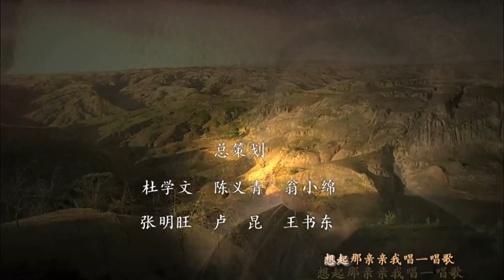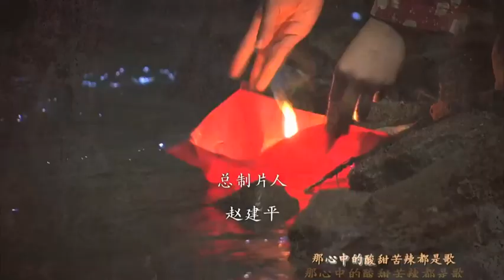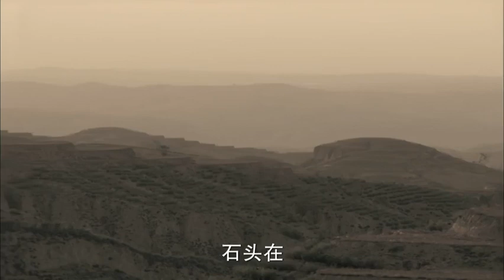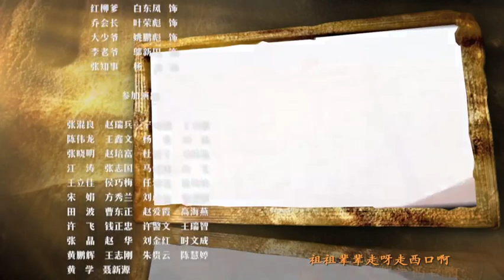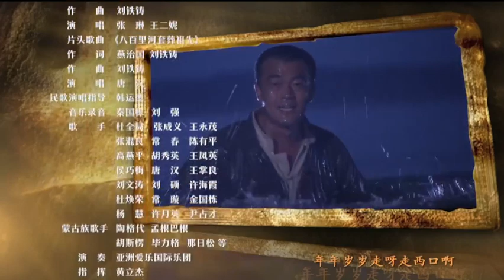西口情 10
西口情 (2020)
27集全
又名： 西口情歌 , 西口情歌
演员： 斯琴高娃  王思懿  傅艺伟  高宝宝  陈龙  刘钇彤  王鸥  郭凯敏  刘洋影子  金莉莉  李一凡  王鸥 Ou Wang  刘钇彤 Yitong Liu
类型： 言情地区： 大陆导演： 肖齐
上映日期：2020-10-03片长： 45

剧情介绍：该剧通过山西河曲县农民走西口开拓创业的艰辛故事，再现西口汉子们与天灾人祸的抗争，先辈们的生存意志与坚强拼搏的精神。